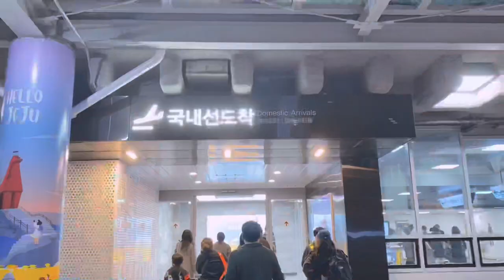Korea Vlog | iphone 11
Embark on a captivating visual journey as we take you on a virtual trip to Korea, a land of vibrant culture, breathtaking landscapes, and enchanting traditions. In this carefully curated aesthetic video, I invite you to immerse yourself in the beauty and charm of the Land of the Morning Calm, right from the comfort of your screen.

This are my memories and my way of sharing with my audiences, it might seem very long and long of long pauses but it was an experiences that I chose to do with.

Share your favorite moments from Korea or your travel aspirations in the comments below!